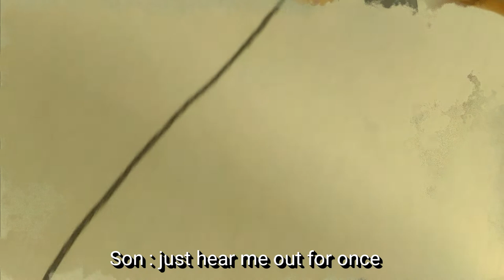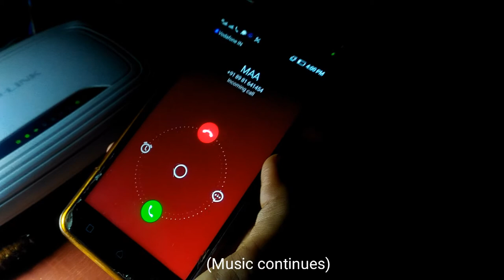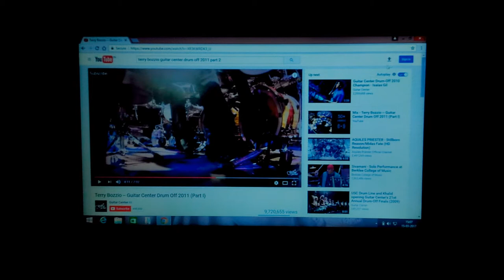'Ma' an emotional drama [a short film by team Pic CHAR]